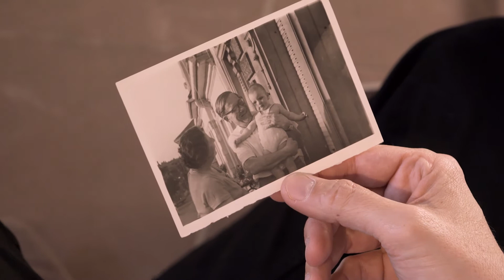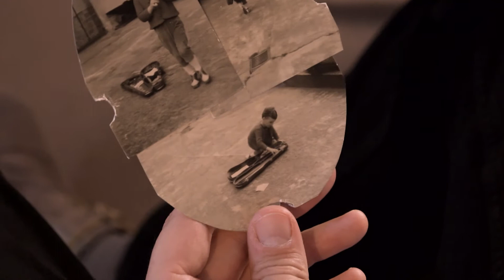Portrait von Christian Ostertag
Der Violinprofessor Christian Ostertag hat im Wintersemester 2017/18 an der Musikhochschule in Karlsruhe begonnen, zu unterrichten. Er erzählt uns von seinem Weg zur Musik und was seine Studierenden erwarten können.

Ein Film von Dominik Schmidt, Lara Teschers und Jana Thiele.